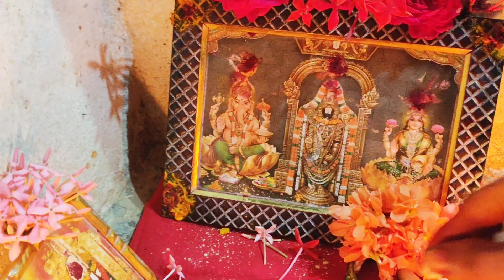Friday pooja video 🙏🙏మనకు ఉన్న దానితో అమ్మవారిని ఇలా పూజించుకోవాలి #